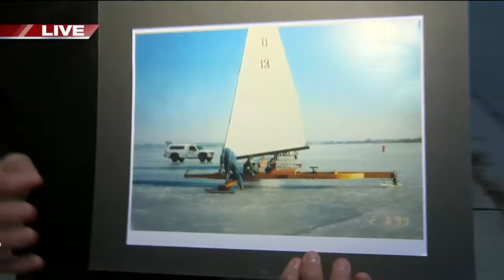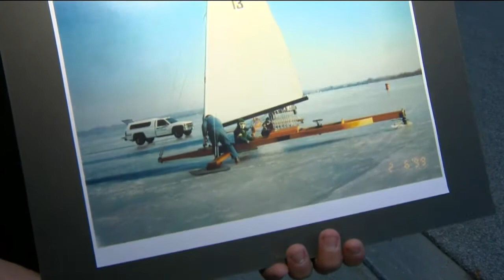Students look to history for inspiration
Oshkosh mural